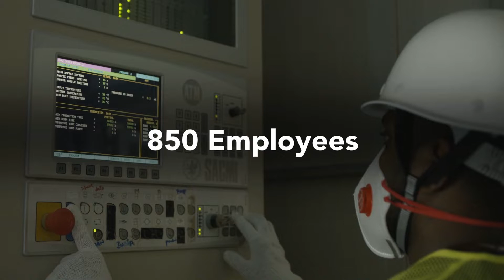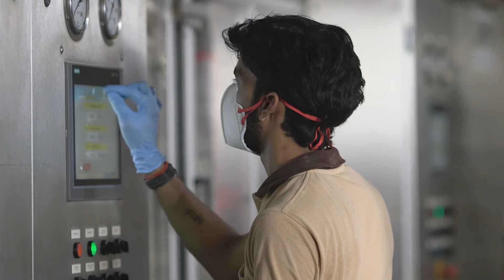RAK Porcelain Production Overview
RAK Porcelain's production facility spans an impressive 100,000 square meters comprising of state-of-the-art machinery capable of producing 28 million pieces annually. Engaging the latest technologies such as Isostatic presses and fast firing roller kilns, raw materials of the finest quality exclusively imported from Europe are crafted into the worlds finest hotel and retail dinnerware. These products are marketed and shipped to over 160 countries.

Porcelain manufacturing involves production, processing and finishing; but precise methodology, passion and sound technical know-how are inevitably the key to create something extra-ordinary. Thanks to the expertise, attention to detail and the vast experience of our 850 employees - 'every' single RAK Porcelain product is designed and produced to surpass HORECA industries highest standards.